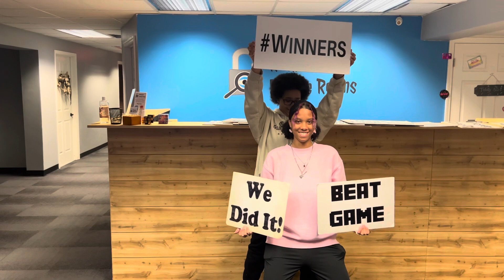We Escaped and found the Treasure!!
We went to the escape room today we had a lot of fun, we did it in a past video and we made it to the second room. So we decided to go back and try again, This is a good thing to do and find the team work you and family or friends have together. This game is better with a team because of puzzles and clues

This the link to our first try.